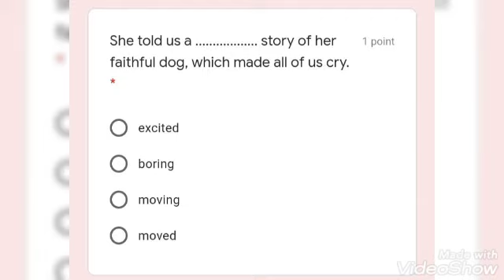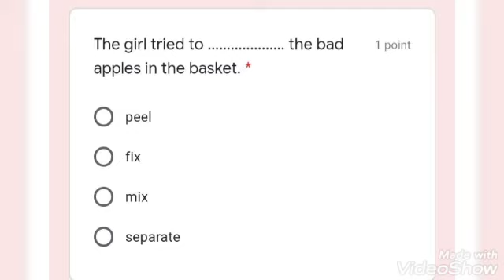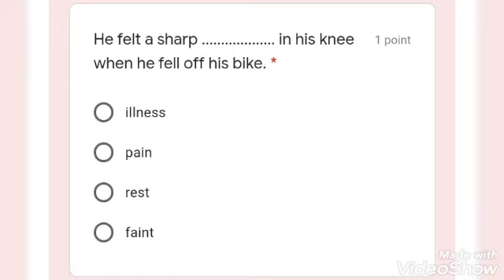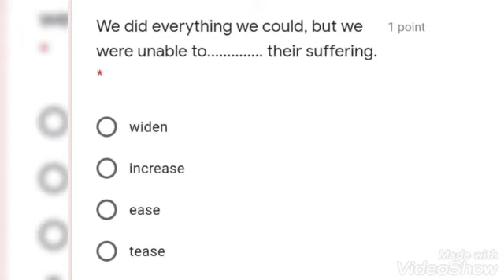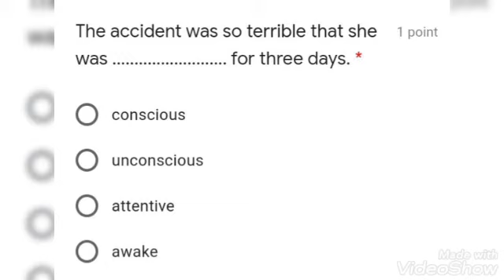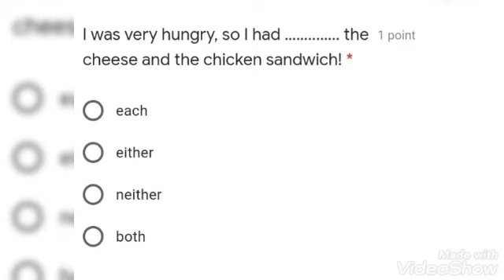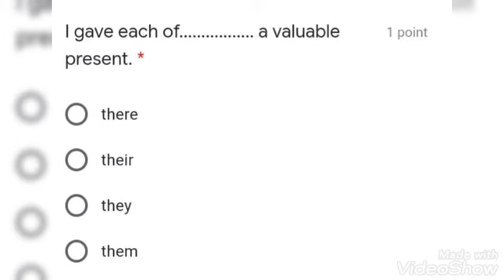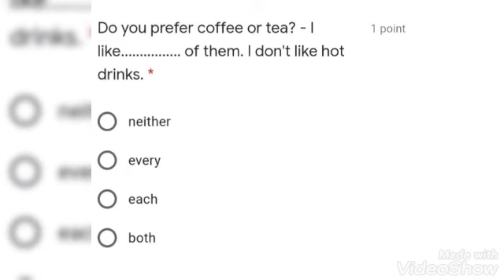امتحان مراجعة علي unit 4 للصف الثالث الثانوي دفعة التابلت 2021